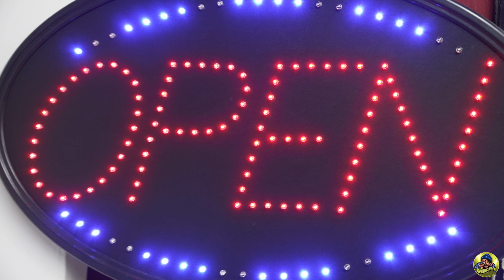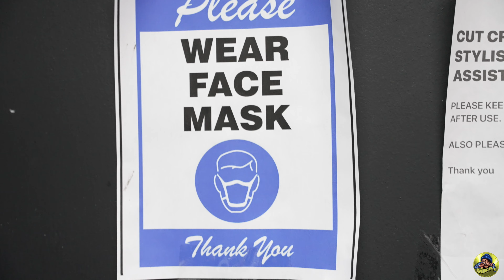Cut Creators {CutN Up W/Mike J} Episode 1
Featuring Paydro